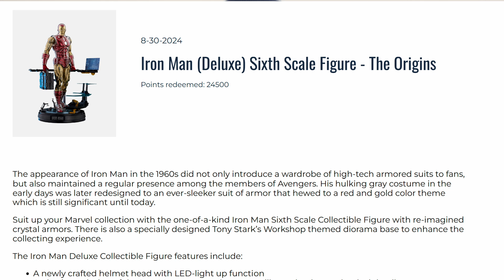Why I Feel it is a Mistake to Shut Down Disney Movie Insiders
Discussing why shutting down Disney Movie Insiders is a mistake. Explore its value to fans, the benefits it offered, and the impact on Disney's community.

►Want a question answered on iCritic Live? Send a question here and we'll answer it (if it's a reasonable question)

►Easily keep track of your credit card rewards with MaxRewards!  Try a free month on us